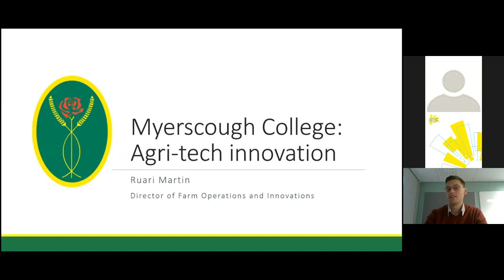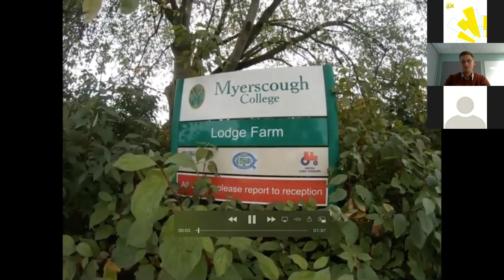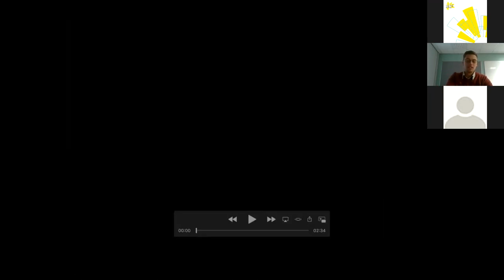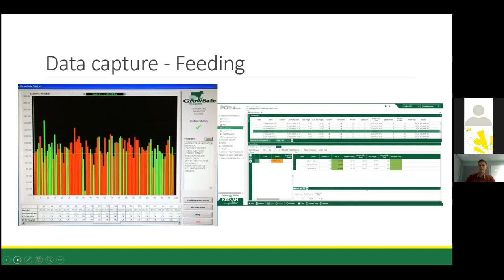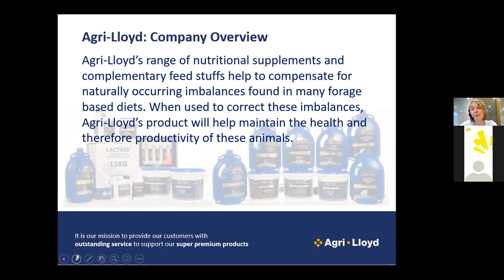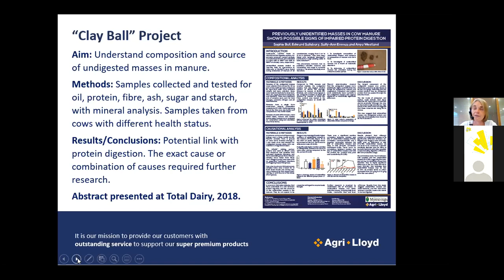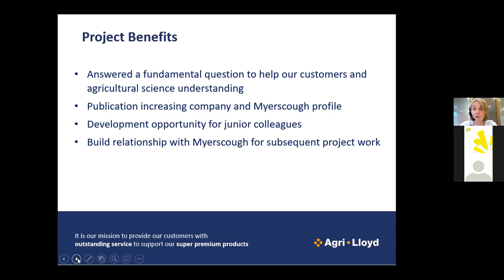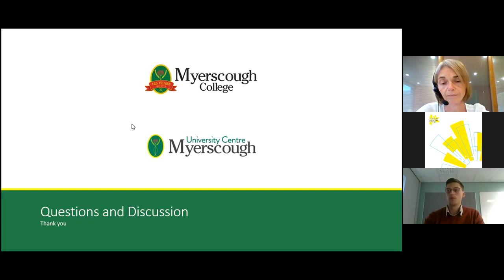Innovation Tour - Myerscough College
Ruari Martin, Farms Director at Myerscough College, is joined by Sally Ann Emmas from Tangerine Holdings to showcase the support research work in agricultural fields that takes place in Lancashire.